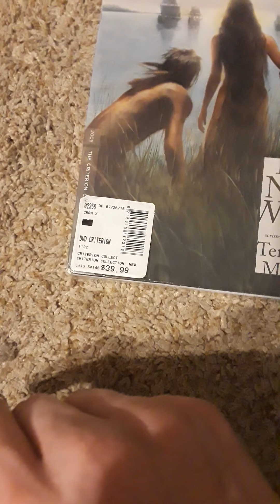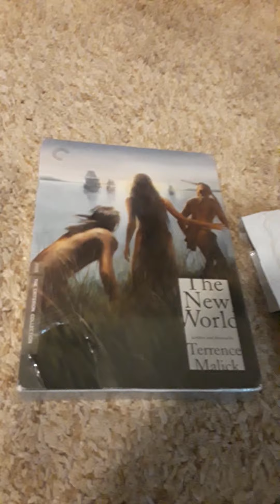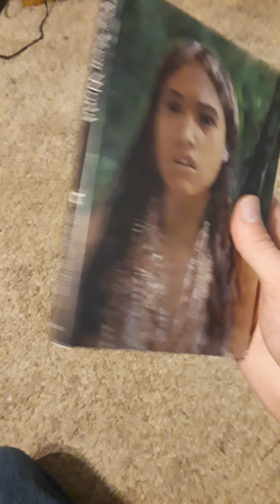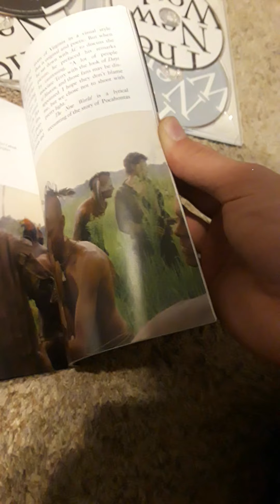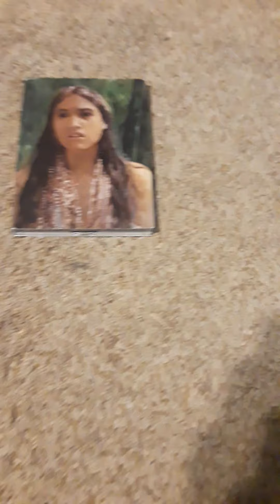Criterion Collection: The New World Review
Just got this today arrived in the mail. Wanted to show u guys.

The film originally came out in 2005, The New World is directed by Terrence Malick and  tells the story of Jamestown being built in the New World by Captain John Smith and his company along the way they meet the natives which includes Pocahontas (they never say her name in the film).

If your familiar with the disney animated film, youll have an understanding of this film.

I'll be giving my thoughts on it at some point after I've had a chance to watch it.